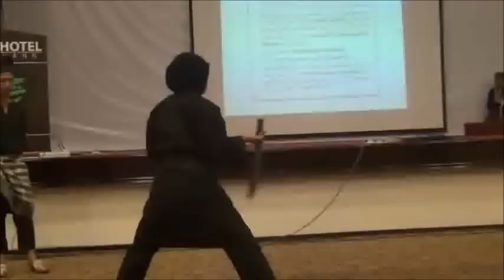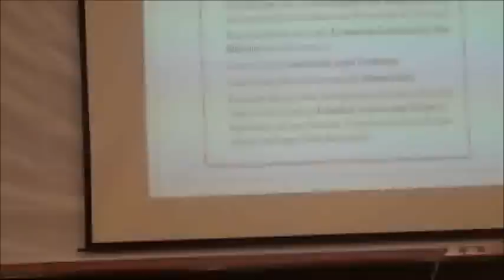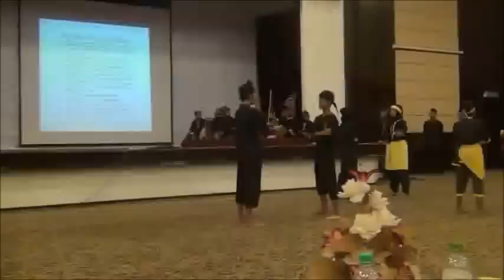7 Silat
HIKMAH's 9th function held at Kompleks Tabung Haji, Bayan Lepas, Pulau Pinang